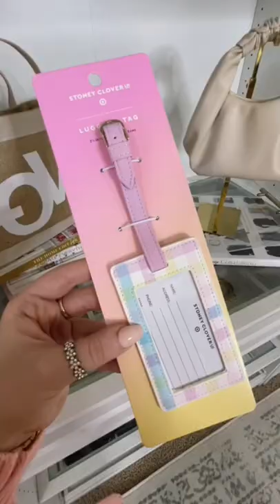STONEY CLOVER @ TARGET!! 🎯💕 Here’s what I found! ✨Direct links in the description box✨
All TARGET items shown linked 👇🏻💕